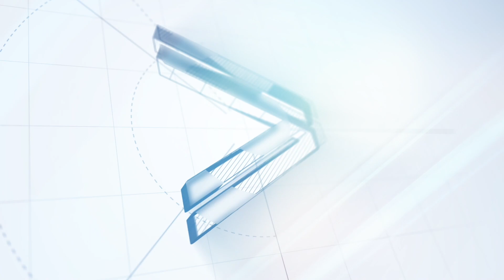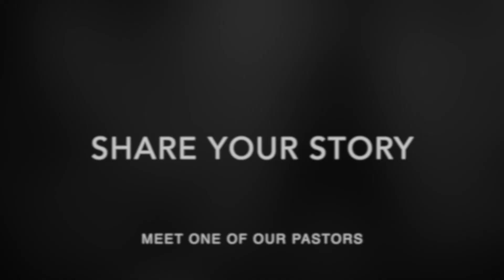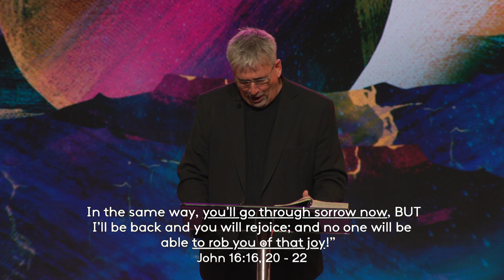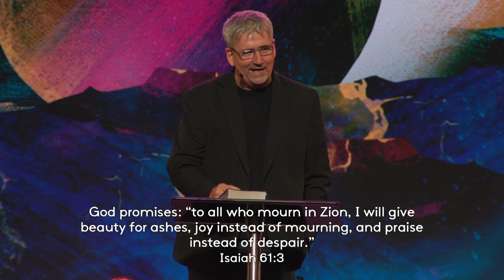HopeUC India | Easter Service - 2022